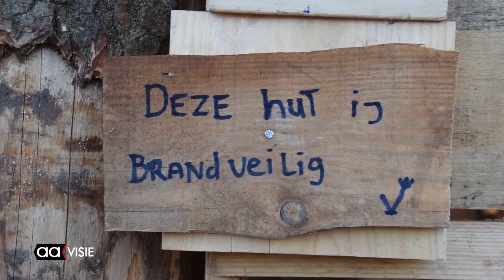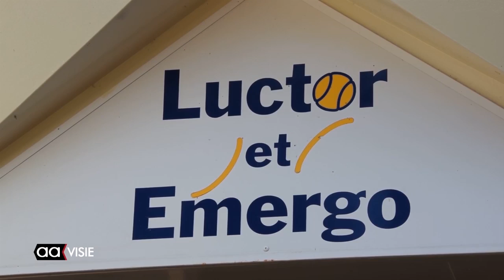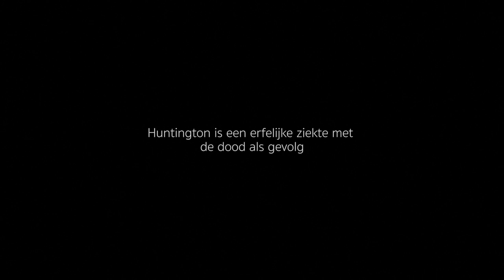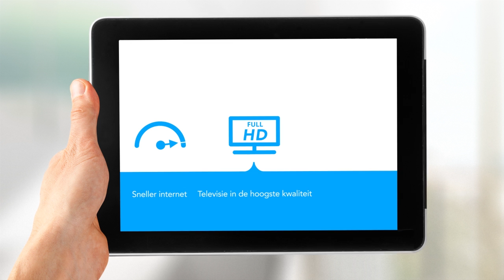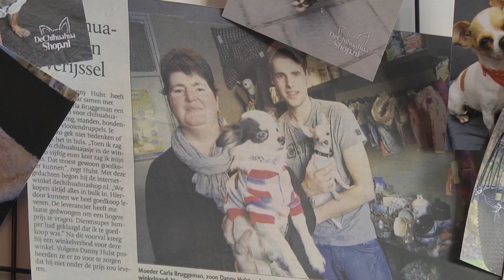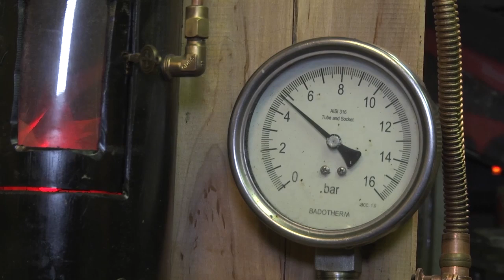Allemaal Almelo weekjournaal week 34, augustus 2016